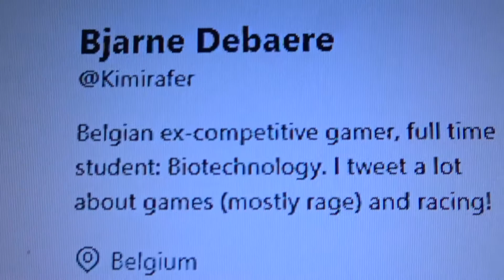Vlogs of a Belgian WEEK 50!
50 weeks already!

All music used is by NCS, unless stated otherwise.

I am a Belgian gamer, mostly playing COD and CS.